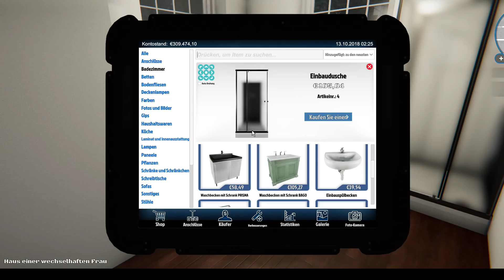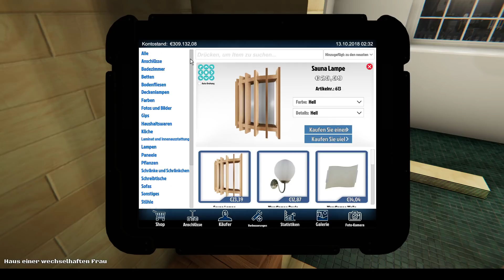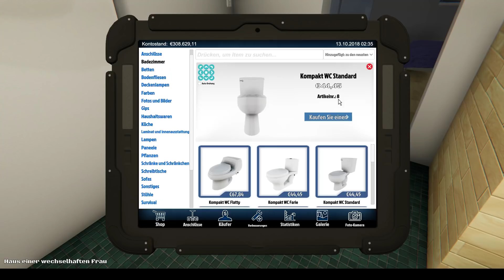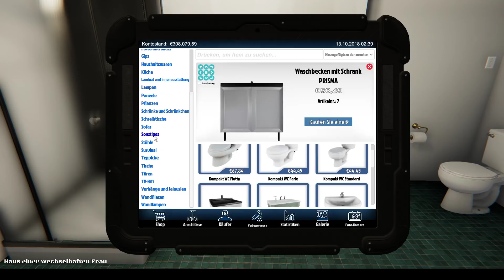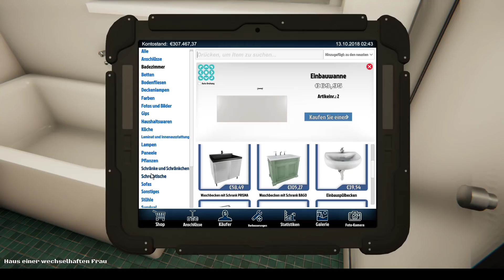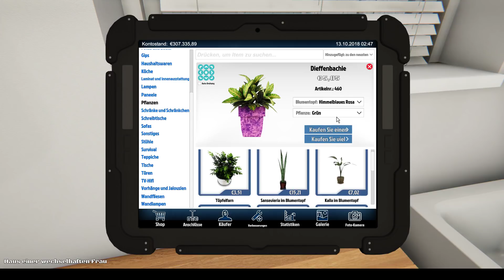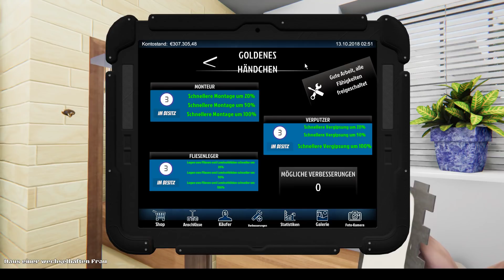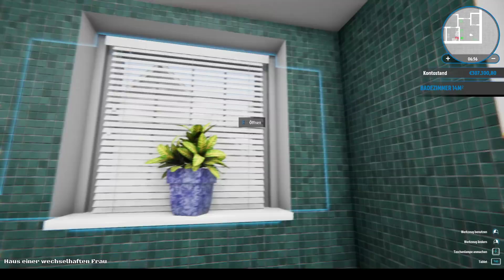House Flipper #48 - Let's Play - Ein schickes Wellness-Bad - [deutsch]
Willkommen bei House Flipper. Das ist ein Spiel, bei dem man renovierungsbedürftige Häuser kauft, renoviert und mit Gewinn verkauft.

Raft bekommt man bei Steam.

LG Eva